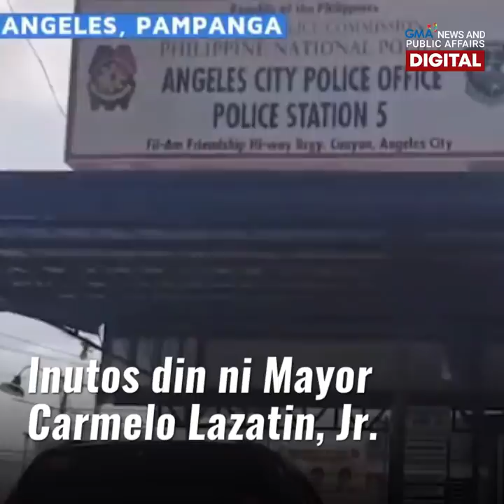Isang buong police station sa Angeles City, sinibak dahil sa prank video | GMA News Feed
Lahat ng tauhan sa isang police station sa Angeles City, Pampanga, sinibak dahil sa pagpayag ng dalawa nilang pulis na maging kasabwat sa isang prank video noong April Fool's Day.

Ang siste, kunwaring aarestuhin nila ang general manager ng isang kompanya. Ginamit pa nila ang police mobile ng istasyon.

Hindi ito nagustuhan ng LGU lalo't ang mga pulis sa prank, lumabag din sa health protocol!

Tunghayan ‘yan sa video!